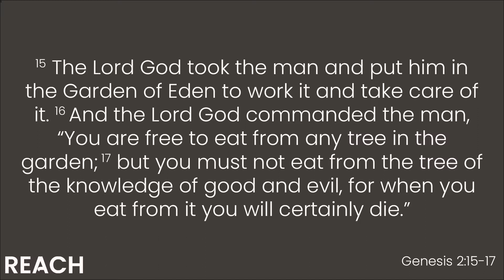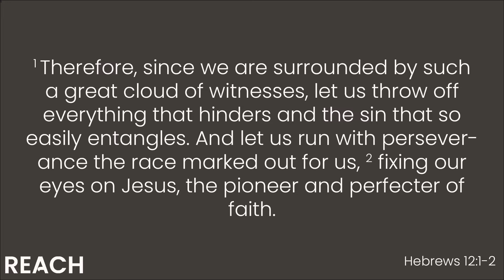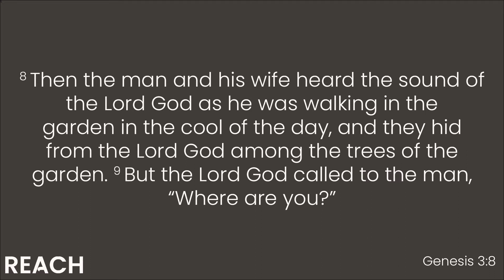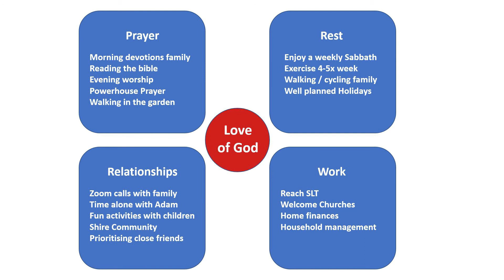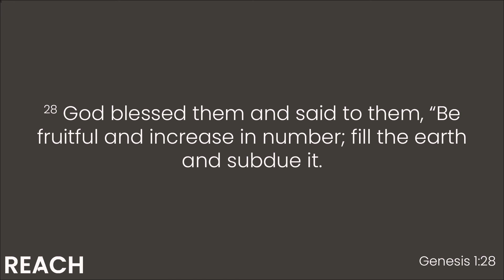ترجمه فارسی | Karina Martin | Sunday 21 June 2020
ترجمه فارسی
Karina Martin follows on our topic of resetting our lives from Mark Mumford. This talk was recorded 3 June 2020 and intially intended to follow directly on from Mark Mumford's talk on 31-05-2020

For more information about Reach, please visit: reachonline.org